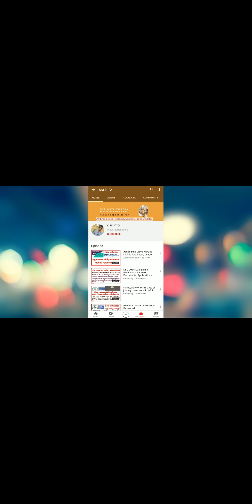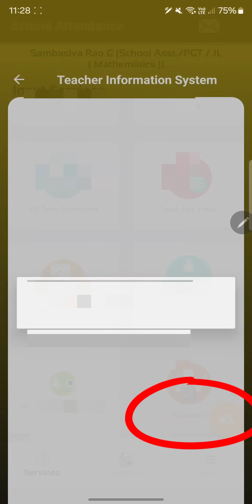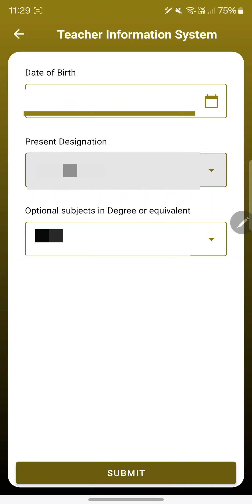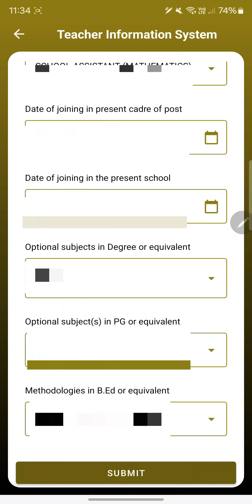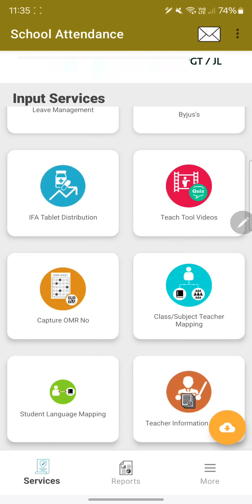How to update TIS in AP School Attendance app How to update Teacher's TIS Details in attendance app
How to update TIS in AP School Attendance app How to update Teacher's Work Adjustment Details 2024 ✔️ AP School (Teachers & Students) Attendance App Latest Version Download